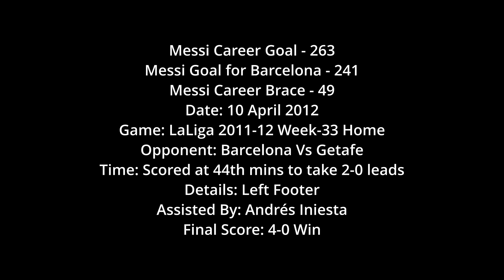Messi 263 - Messi thunder strike to make the Arabic commentator eccentric Vs Getafe LaLiga 2011-12 H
Messi Career Brace - 49
Date: 10 April 2012
Game: LaLiga 2011-12 Week-33 Home
Opponent: Barcelona Vs Getafe
Time: Scored at 44th mins to take 2-0 leads
Details: Left Footer
Assisted By: Andrés Iniesta
Final Score: 4-0 Win